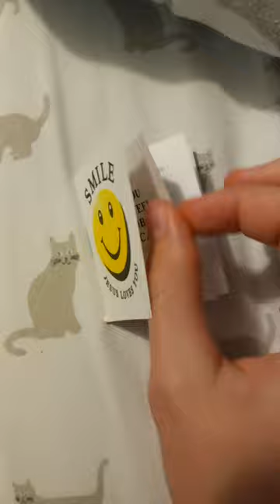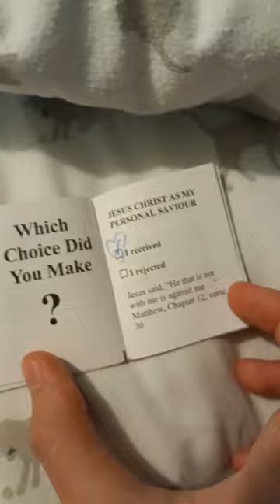Jesus Loves You! 💖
Pause it in between pages if needed! ♥